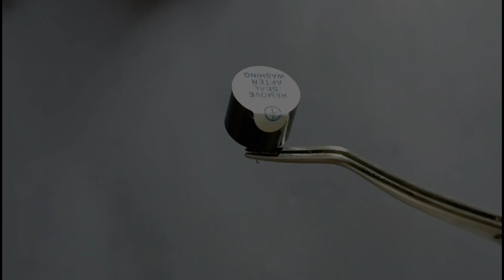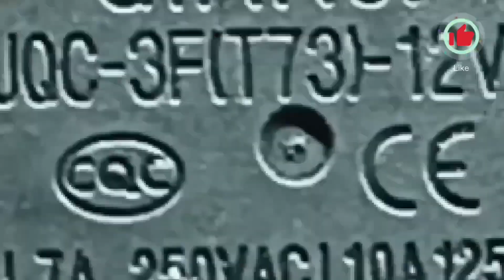ELİ HAVYA TUTAN HERKES İÇİN KENDİN YAP ELEKTRONİK DEVRELER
🔻 PROJE GENEL BİLGİ 🔻

📝 Video da bulunan toplamında 5 adet kendin yap elektronik devreleri, eli havya tutuan herkes için basit olarak derleme yapmış oldum.

🌈DİĞER ELEKTRONİK PROJELER🌈
NTC FAN KONTROL DEVRESİ